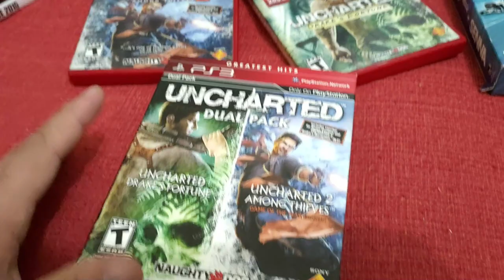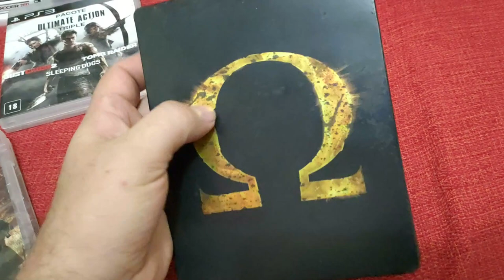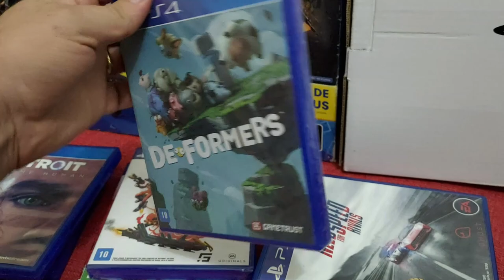Play 1 com telinha Caçada Gamer